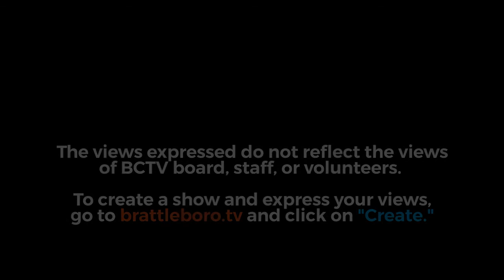Montpelier Happy Hour: Candidate interview with Kitty Toll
July 15, 2022 (prerecorded 7/1): Kitty Toll is running for the office of Vermont Lieutenant Governor. A former House Rep. and Chair of the Appropriations Committee, Kitty joins the show today to discuss the state budget. Is balanced the same as resourced?